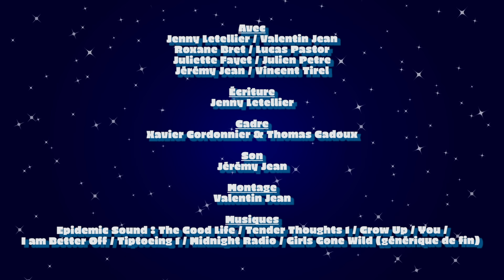1 Mariage Pour 1 Lune de Miel - Le Monde à L'Envers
Avec
Jenny Letellier
Valentin Jean
Lucas Pastor
Roxane Bret
Juliette Fayet
Julien Petre
Vincent Tirel

Écriture
Jenny Letellier

Cadre
Xavier Cordonnier & Thomas Cadoux

Son
Jérémy Jean

Montage
Valentin Jean

Remerciements
Vincent Tirel
Les figurants

Cette vidéo nous aura demandé deux jours de tournage ainsi que 3500€ de budget pour la réaliser.

Les gags contenus dans ce sketch ne sont absolument pas liés, que ce soit de  près ou de loin avec les récentes actualités. Toute ressemblance avec des personnes ou des événements existants ou ayant existé ne serait que pure coïncidence.

On est 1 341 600. Merci les potes.